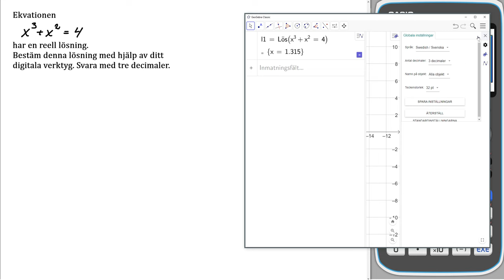Matematik 5000+ 3b Uppgift 38 GeoGebra Blandade övningar 1 för reviderad ämnesplan 2021 v3